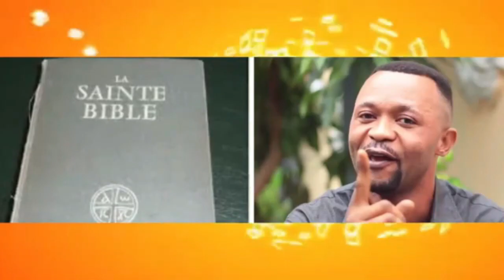PROF. KILELE LANCE UN MESSAGE FORT AUX MUSICIENS CONGOLAIS ALOBI NA JB MPIANA ATIKA PRODUIT